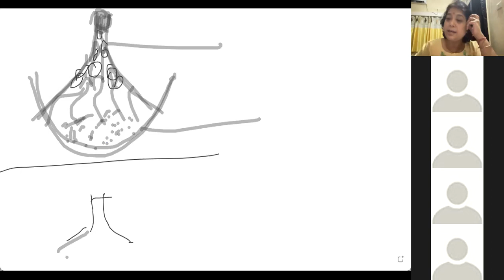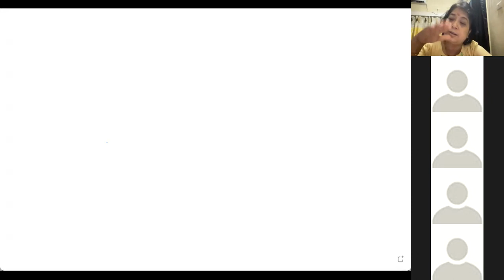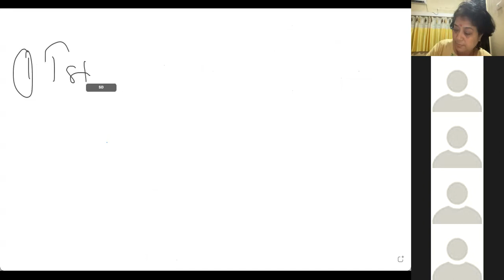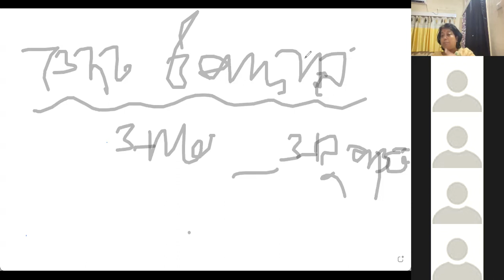zoom 0Class 9 | 21/10/2021